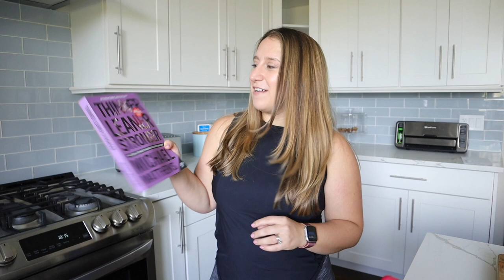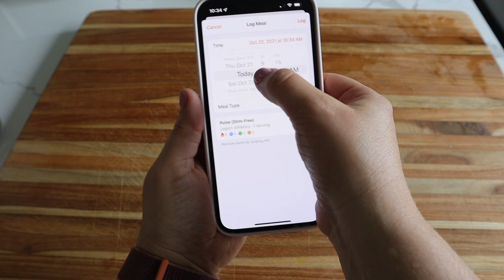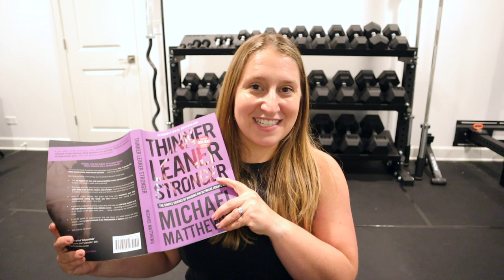DAY IN THE LIFE: NEW FITNESS PLAN | “Thinner, Leaner, Stronger” by Michael Matthews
It has been 6 weeks since I started following the Thinner, Leaner, Stronger plan, and I LOVE IT! Today I am sharing what a typical day looks like as well as breaking down the program. The best thing about it is how doable it is.

✨ Vitamins organizer
✨ Pre workout (save 20% on your first order with code LEGION20)
✨ Post workout
✨ Fish oil

Create Amazon Baby Registry

All my favorites:
✨ Water bottles
✨ Cricut Maker 3

As a mom of two, I have learned a thing or two. I created this channel to help simplify all your mom needs! Sleep training? It’s here! Pumping simplified-no problem! Need some toddler activities? I'm on it! Hope you join along for this wild ride called parenthood.